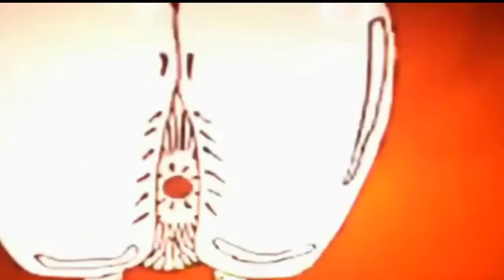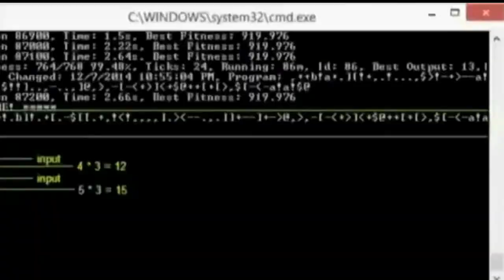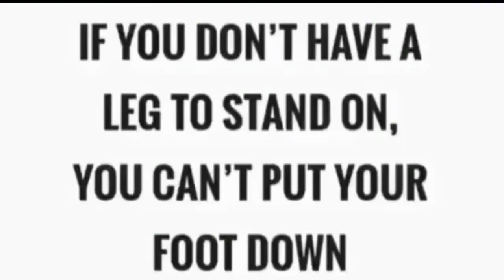In the Eyes of the Law You are Legally Dead Until you Post Blood Over Intent to Youtube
no way to phuck it up
Get to Saturn's channel for Truth